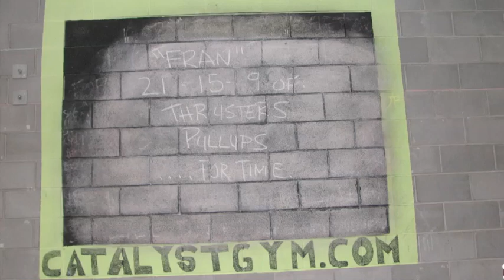Fran gone bad